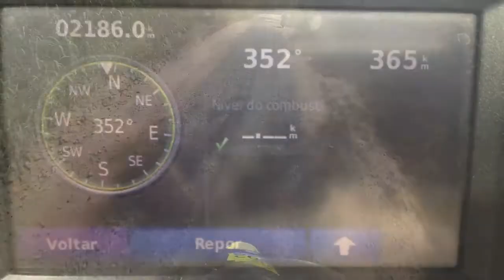Off-road mototour Brazil. For 1 day in Heaven.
On April 19, 2014, I made a fantastic Allroad tour with Evandro Dalben 365 km's in the Brazilian fantastic nature in the area on the east of Campinas and the north of Sao Paulo, around Braganca Paulista. For me an unforgettable event. Need to come back soon. Love Brazil !